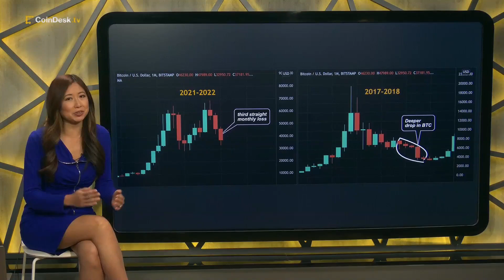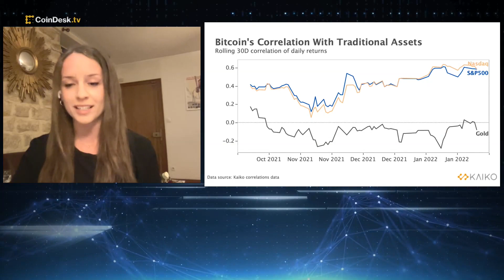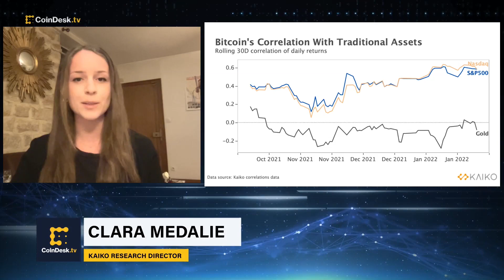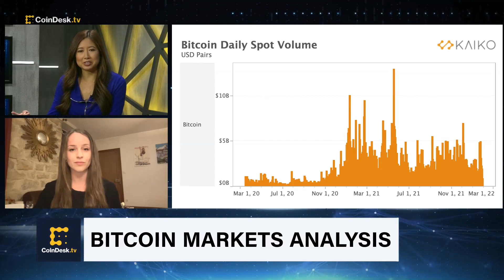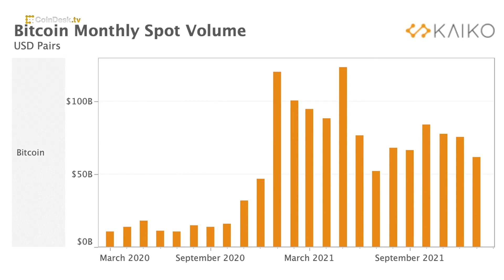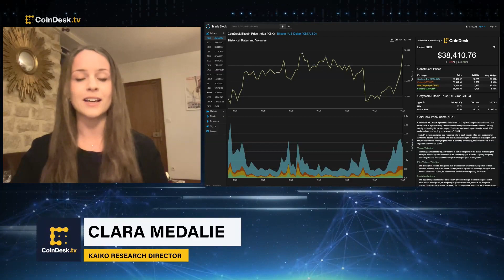Key Bitcoin Trends to Monitor as BTC Enters 15th Bear Market Since 2009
Clara Medalie, research director at crypto data provider Kaiko, shares insights into bitcoin's key technical indicators she's interested in: bid-ask spreads for BTC/ETH have widened in January amid high volatility and fragile risk sentiment; BTC's correlation with bonds and gold has been negative for months while its correlation with Nasdaq recently hit 17-month highs; BTC's January spot volume reached 6-month lows.